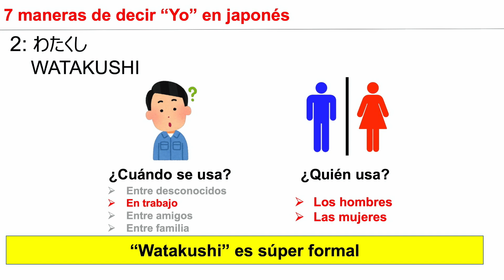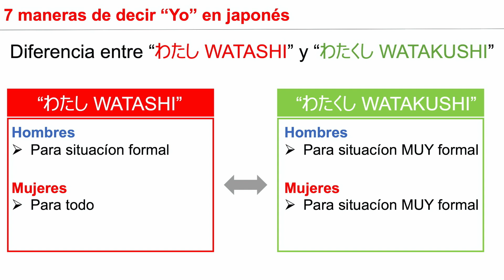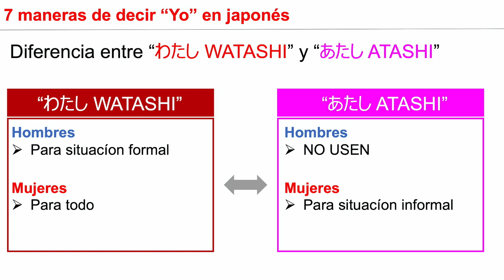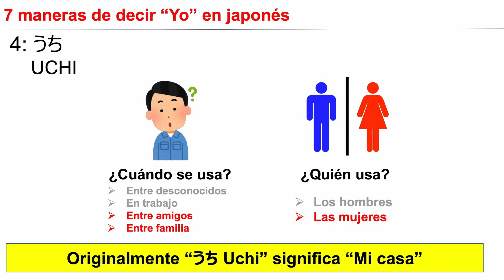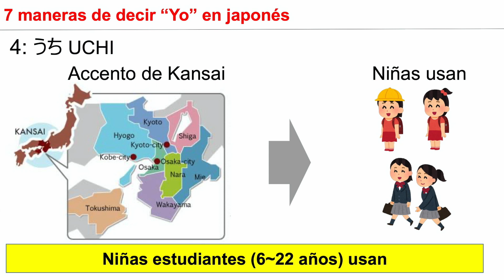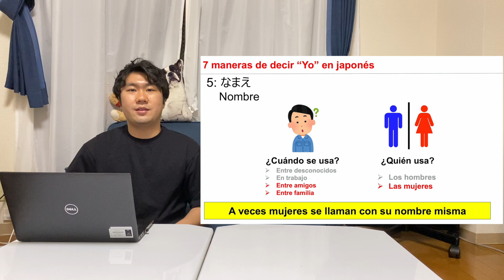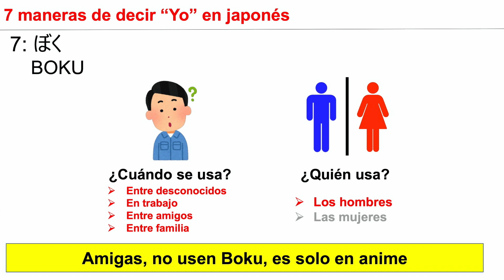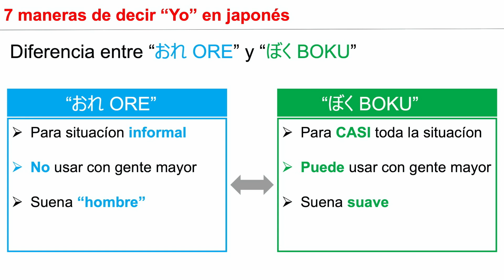7 formas de decir "Yo" en real japonés【APRENDER JAPONÉS】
こんにちは！
Hola a amigos/amigas!
Soy Kicchan Japones.26 años vivo en Tokio.
Empecé a YouTube para ayudar a la gente que quiera aprender japonés y conocer Japón.
Ahora no es fácil de viajar a Japón, así que quiero a transmitir sobre Japón a ustedes por YouTube.
Vamos a aprender japonés juntos.En mi canal, voy a enseñar idioma japonés y la cultura japonesa.

Multilingual
🇯🇵Japanese: Native
🇬🇧English: Fluent
🇪🇸Spanish: Fluent
🇵🇹Portuguese: Intermediate
Next goal
🇫🇷French 🇮🇹Italian